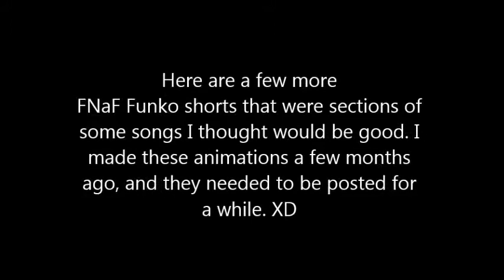FNaF Funko Shorts #3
I was unable to post these for a few months because I was unsure on whether or not I would remake the first one- it uses a mix of models because Skywardsister and I did not own the rest of the nightmare animatronics until later. Now we have all of the Funkos except the coming Sister Location set. Also, I was not sure if I would finish or make more of the purple guy one. (And for a while I thought I lost the file. XD) Credit is given in the video.